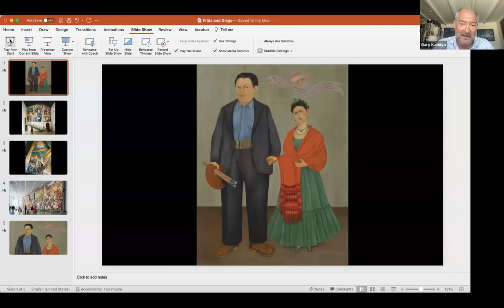Alta Live: Diego and Frida’s San Francisco Stay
Diego Rivera and Frida Kahlo may not be known as San Franciscans, but the city was lucky to host the couple for several years and house Rivera’s gorgeous murals, which depict history, development, and their tumultuous marriage. Alta contributor Gary Kamiya unpacked the dramas hidden in these tableaus, including slights at former lovers and mistresses. This week on Alta Live, join us for a deep dive into the iconic couple’s relationship and the marks they left on San Francisco.

Join Alta as a member for as little as $3 a month